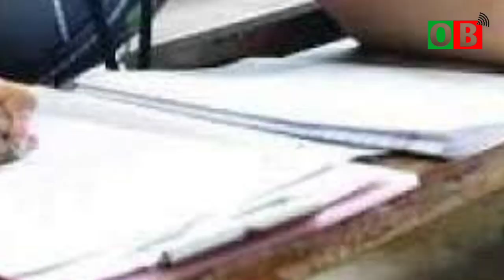Council of higher secondary education odisha 2022 results | Odisha 12th result | +2 Result Chse